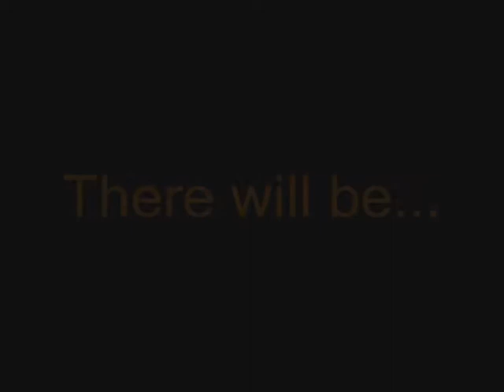ROBLOX God of War III - Trailer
The end is about to come... the end of everything... and all that will be left is chaos... Music: God of War III OST